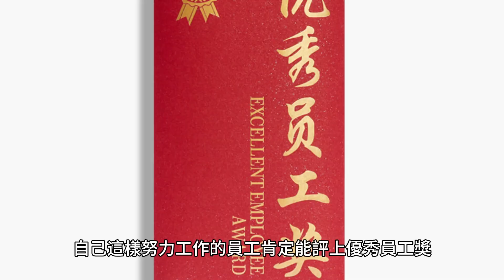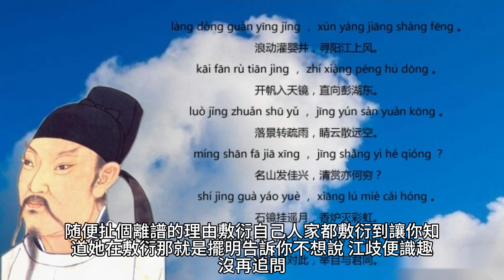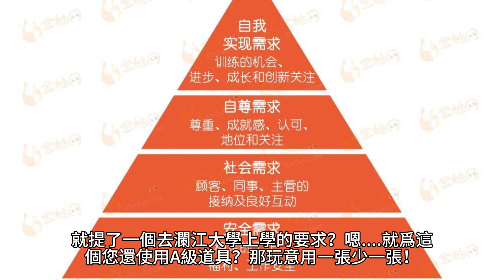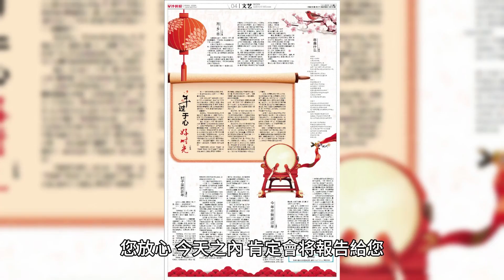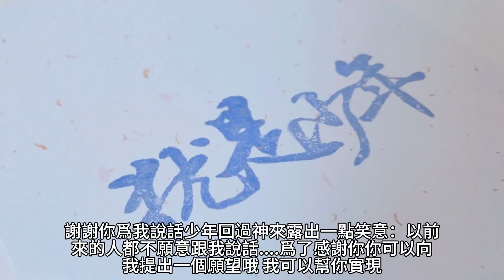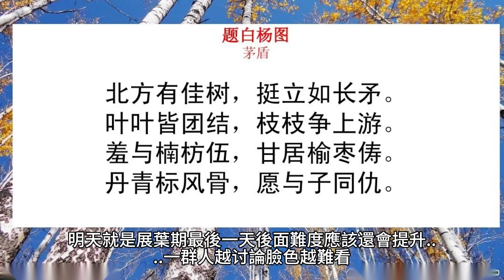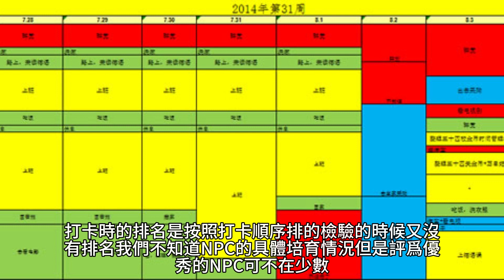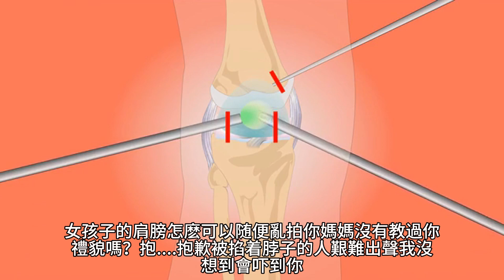【歡迎來到我的地獄】 178~191 有聲字幕小說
作者：墨泠
分類：官場職場

☆★有需要的話可以逛逛，小小頻道需要些助力，感謝★☆
[[蝦皮購物]]好店推薦-百品味店

生活用品，零食、吃的、用的都有．